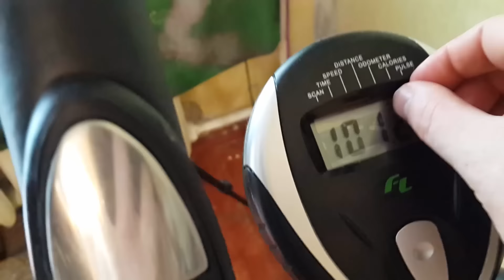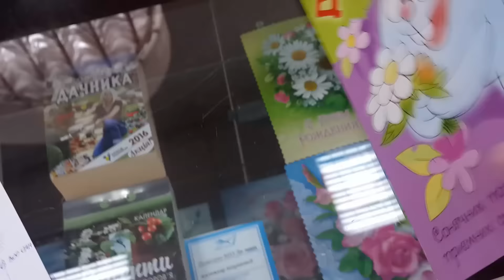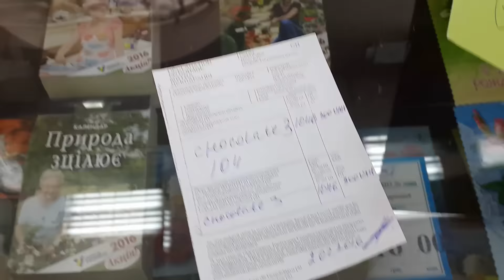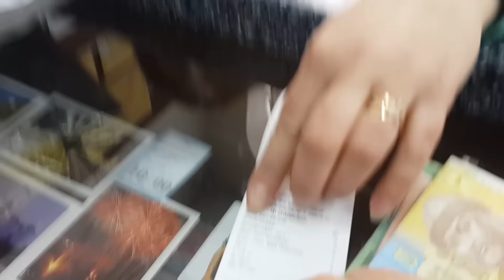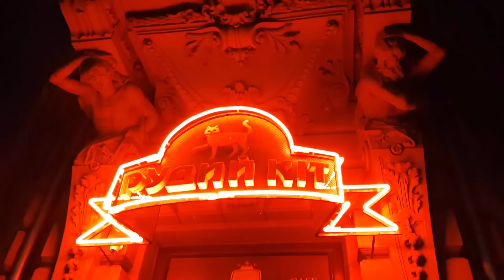Страшный сон ПОЧТА УКРАИНЫ